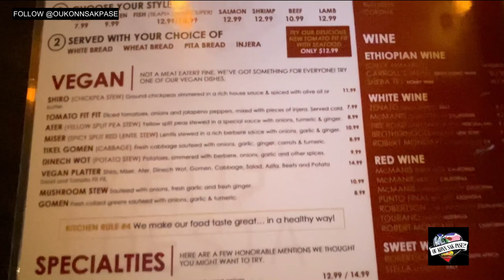Trying Traditional Ethiopian Food | Let's Try It!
La Belle Martini takes a trip to Desta Ethiopian Kitchen right in the heart of Atlanta. Desta is known for its delicious Ethiopian food dishes fragrant with spices like chilis, ginger, cardamom, coriander, and garlic. But is La Belle Martini's experience a bust? Check it out.

Have a restaurant you want us to check out? Let us know!